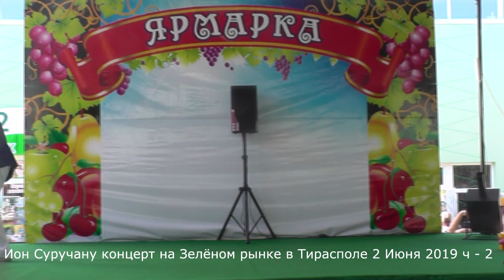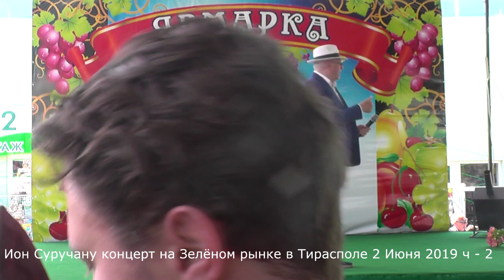Ион Суручану концерт на Зелёном рынке в Тирасполе 2 Июня 2019 ч 2